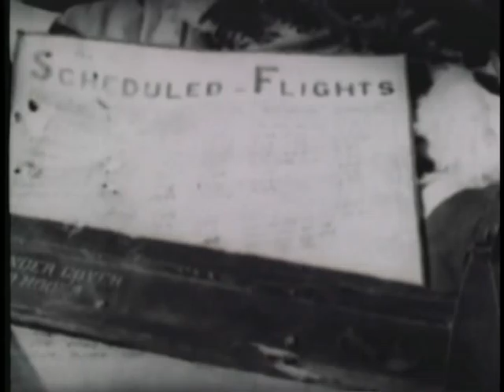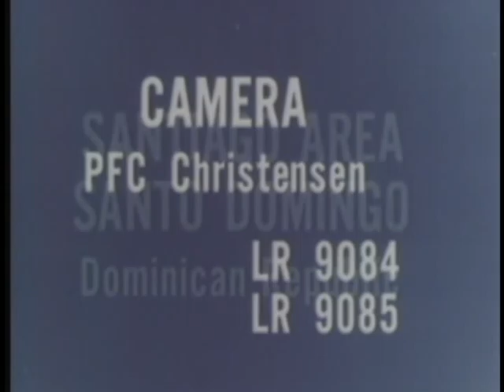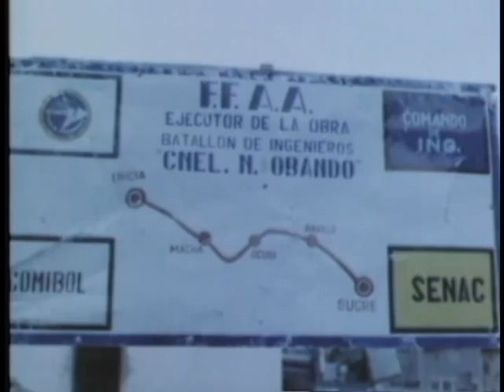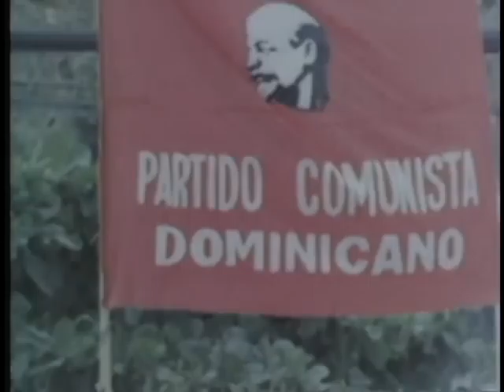Staff Film Report 66-2OA (1966)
Vietnam - Combat And Other Activities, April 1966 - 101St Airborne Division And 1St Cavalry; Hospital Practice Alert In Germany; And Events In Dominican Republic And Bolivia.

Pin 26971

Staff Film Report 66-2Oa